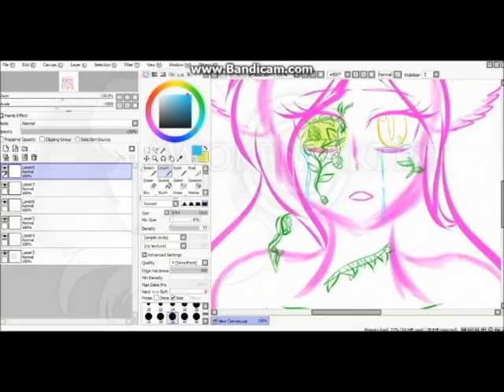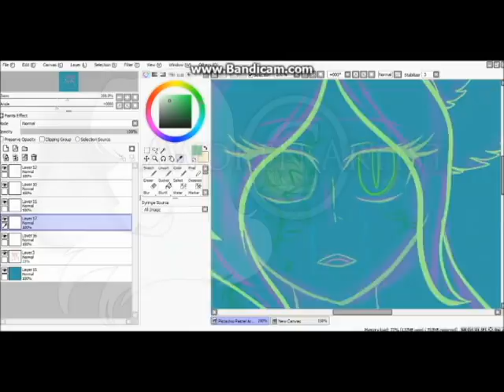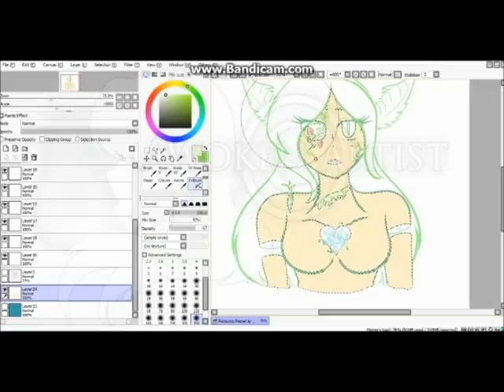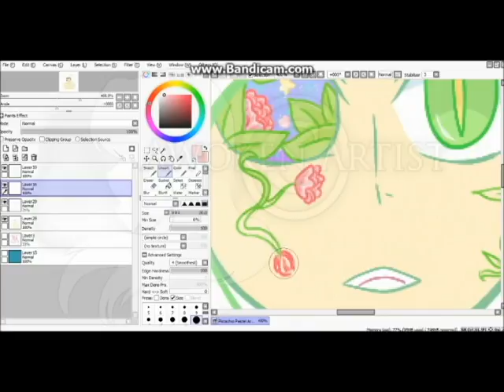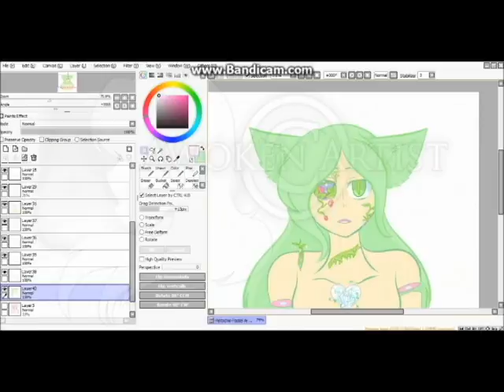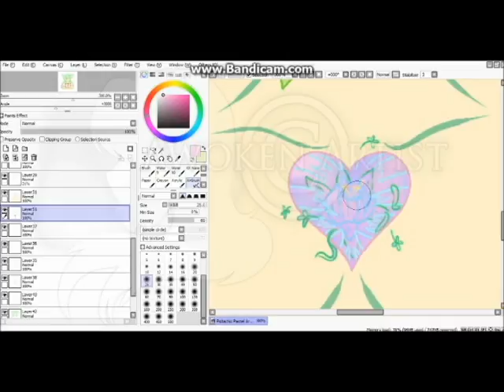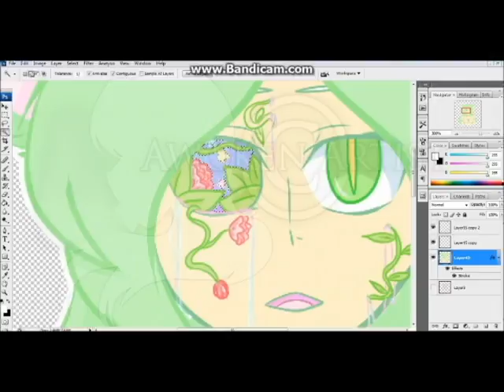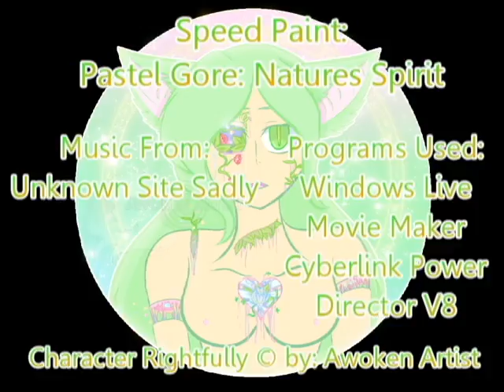[Speed Paint] Pastel Gore: Natures Spirit | Warning 18+!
Yes I put a warning saying its 18+ because it contains a bit of nudity. Not too heavy nudity just a bit. Plus since its Pastel gore its nothing too heavy of the fun gore, so don't worry! You have been warned!!

I never done pastel gore before but this was really fun to do! :D plus I used my character, Pistachio, in my pastel drawing and since she has an ability to bring things to life [of course shes limited on how much she uses it] i added plants onto her that's growing in her chest and eye and such. ovo hope you enjoy this!

This Artwork, Video, and Character is © by me Awoken Artist and AnimeEmm [my Deviantart]. Please Do Not Trace, Copy, and Steal the artwork and character.

Programs Used to Make the Video:
Windows Live Moviemaker
Cyberlink Power Director V8